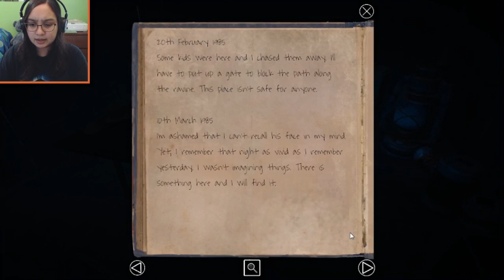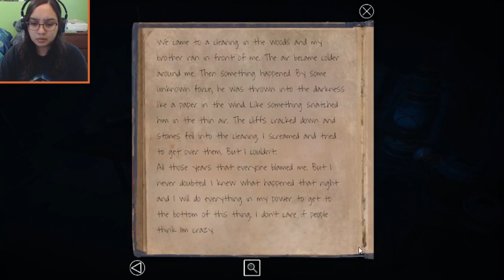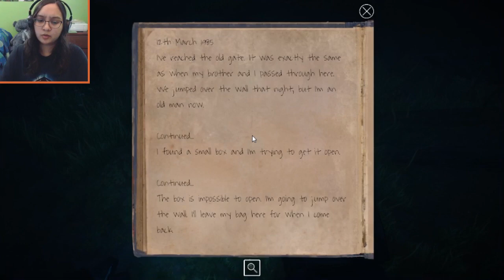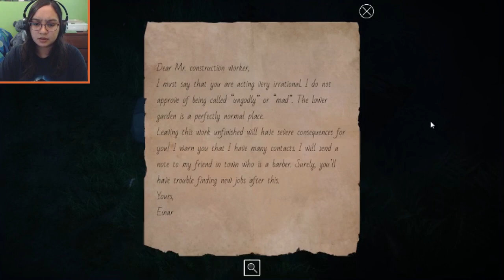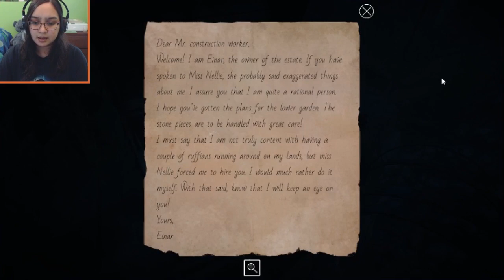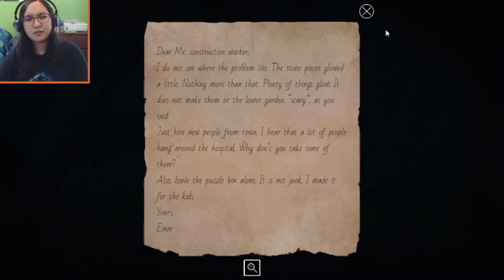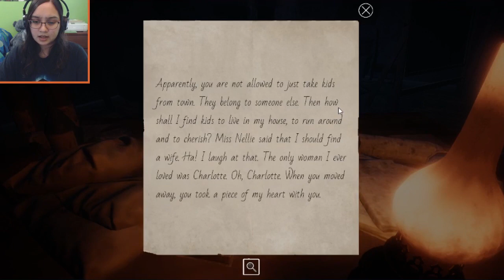MY MISSING SISTER - Let's Play: Lake Ridden PC Walkthrough Gameplay [First 30 minutes]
Let's play Lake Ridden, a story-driven puzzle game about a young girl named Marie looking for her missing sister, Sofia. I must tread through difficult puzzle to unlock the secret behind the forgotten estate and who exactly owned it. I take a look at the first 30 mins of this game!
Lake Ridden is a story-driven, first-person puzzle game! A thrilling supernatural adventure where you unravel a mysterious past, trying to find your sister. Luckily, you are not alone.

You are Marie, a 13-year-old girl and the year is 1988. The warm summer is giving way to the first signs of autumn. Reluctantly, you join your younger sister and her friends for one last camping weekend in the wilderness of Maine. It was going just great, but the second night by the sizzling campfire, an argument with your sister ended with her running off into the forest. While searching for her, you stumble upon an old forgotten estate.

To solve the mystery, and ultimately find your sister, you must investigate for clues, solve tricky puzzles and communicate with former residents!

Game Developer/Publisher: Midnight Hub

Thank you to my Patreons, including: Wilco, melodi521521, CittieCittie Cat, Daniel and Freddy!